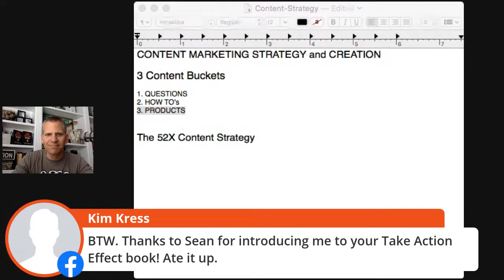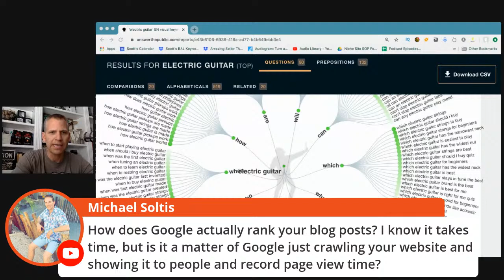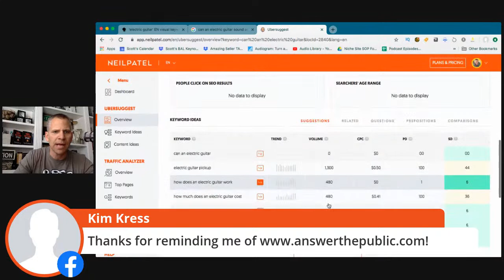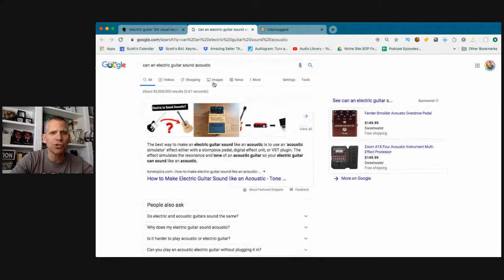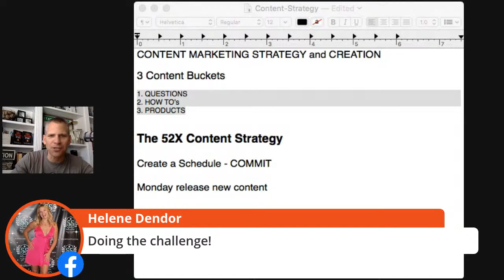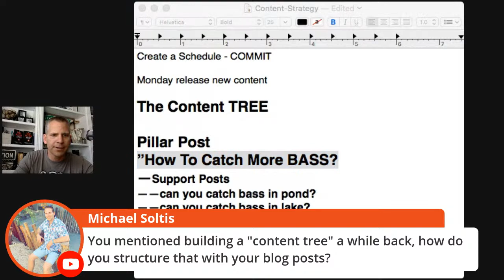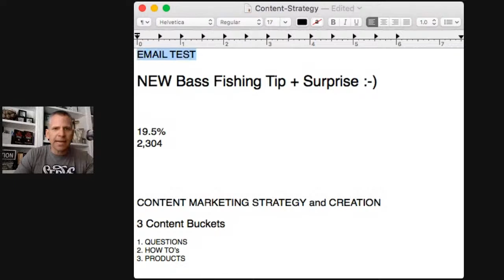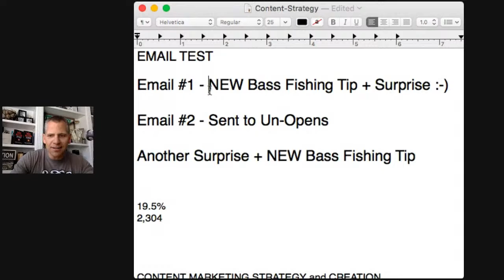Content Marketing Strategy For Google TRAFFIC (Coffee with SCOTT)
During this session we cover the content marketing strategy that has produced tons of FREE traffic on Google and major search engines. We break this down into 3 buckets of content and how to find content ideas.

We also discuss how email marketing can also speed up the process and allow brands to amplify their content faster.

📒 1. (Video) The four stages of creating a profitable online brand with success and tips for speeding up your growth! The PACE Method

2. FREE Brand Growth Validation Checklist 🎯 Learn how to identify a profitable niche and build out a brand online that has multiple traffic and revenue streams!

3. 📕 Get a copy my book “The Take Action Effect” and unlock your true potential to create your ultimate FREEDOM.